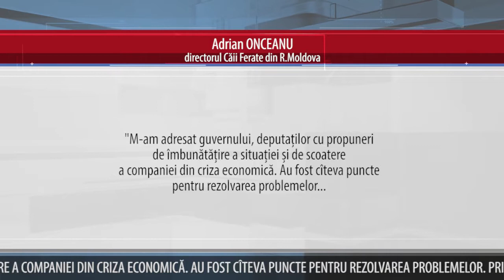CIRCULAȚIA TRENURILOR SUBURBANE ÎN MOLDOVA NU VA FI OPRITĂ